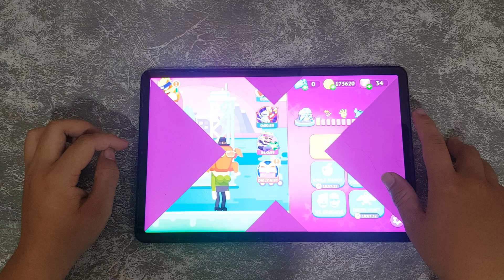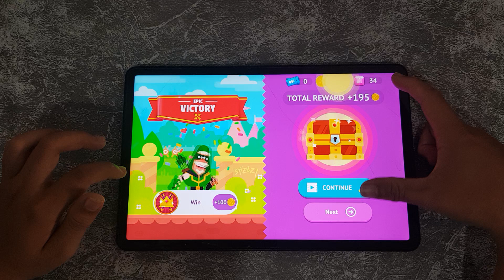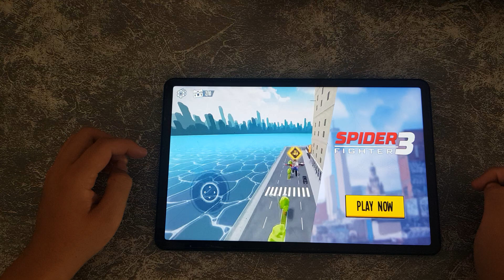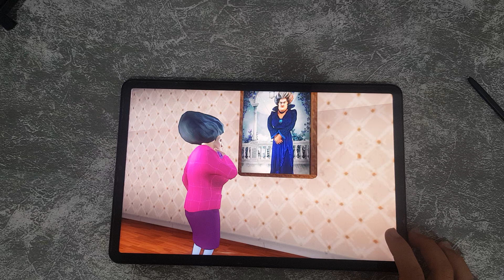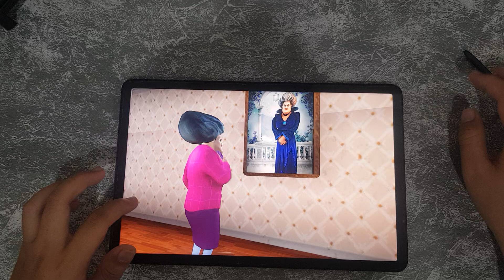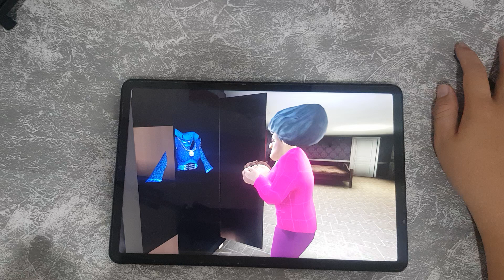Marble Run,Bridge Race,Number Master,Tom Gold Run,Stacky Dash,Count Master,Insect Evolution Run